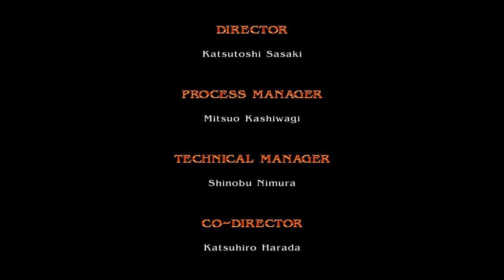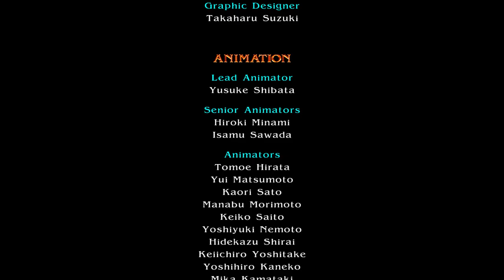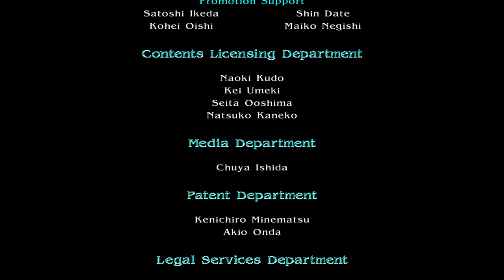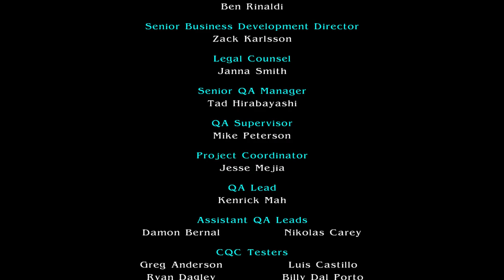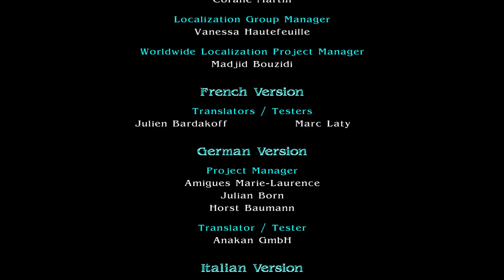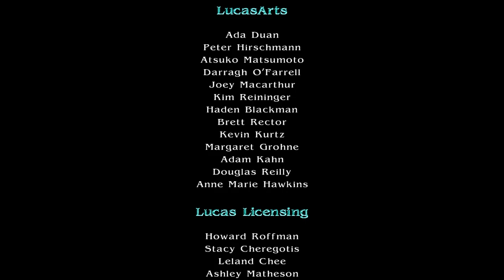Soulcalibur IV - Episode 18: Marshal day of judgment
Angol Fear a Marshal send by the Will of the Cosmos to watch and judge the world for five hundred-year grace period till it appointed executioner to arrive for the day of judgment however with the battle of the two Swords drawing near she chooses to join the battle Depending on what she found, there might be no need to wait for the appointed executioner to arrive. The day she judged Earth unworthy would be the day of judgment.